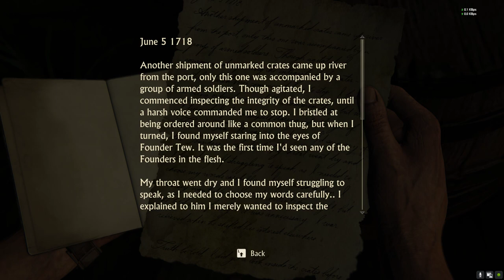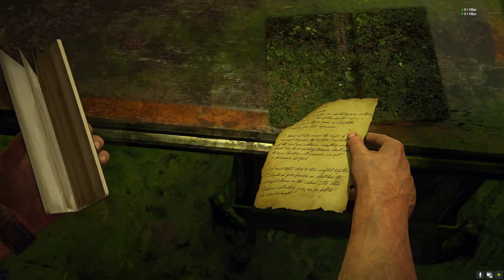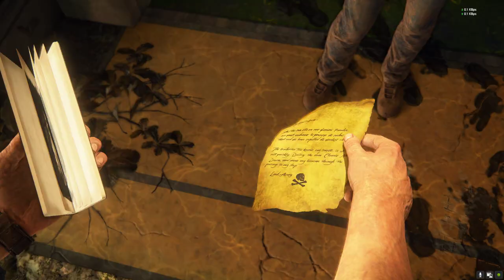Uncharted: The Lost Legacy | stark gaming